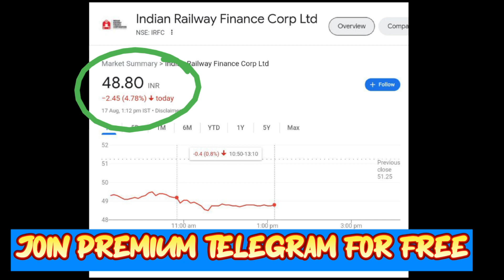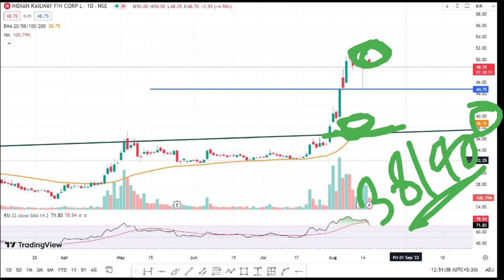IRFC Share Latest News | IRFC Share Analysis | IRFC OFS News | IRFC Target Price